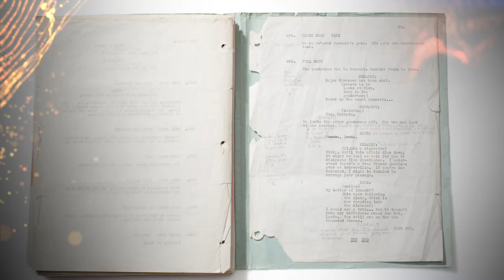All-New Academy Museum of Motion Pictures TCM 31 Days of Oscar Academy Conversations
TCM’s annual 31 Days of Oscar programming returns for its 26th year, kicking off on April 1st with a month-long showcase of films recognized by the Academy. This year we will be celebrating The Oscars from A-Z, where each of the featured films will run in alphabetical order over the course of the 31 days.

Bill Kramer - Director & President, Academy Museum of Motion Pictures
Dawn Hudson - CEO, Academy of Motion Picture Arts and Sciences
Hattie McDaniel - actress, singer-songwriter, and comedian

Opening September 30, 2021, the Academy Museum of Motion Pictures will be the world’s premier institution devoted to exploring the art and science of movies and moviemaking. Visitors to the museum will experience the magic of cinema and the creative, collaborative process of filmmaking through the lens of those who make it. Built in Los Angeles, the movie capital of the world, the museum will be housed in the renovated and expanded May Company—now the Saban Building—on Wilshire Boulevard and a distinctive spherical addition designed by Pritzker Prize-winning architect Renzo Piano with Renzo Piano Building Workshop. The 300,000-square-foot museum will feature more than 50,000 square feet of gallery space for both a highly immersive permanent exhibition and a schedule of diverse temporary exhibitions, two film and performance theaters, a state-of-the-art education studio, and dynamic spaces for public and special events.

The Academy Museum has actively been acquiring three-dimensional motion-picture objects since 2008. Its holdings now number approximately 5,000 items representing motion picture technology, costume design, production design, makeup and hairstyling, and promotional materials. The museum will also draw from the unparalleled collection of the Academy of Motion Picture Arts and Sciences, which contains a vast range of motion picture production and history-related objects and technology, works on paper, and still and moving images covering the history of motion pictures in the United States and throughout the world. The collections include more than 12.5 million photographs; 237,000 film and video assets; 85,000 screenplays; 65,000 posters; and 133,000 pieces of production art. Highlights feature more than 1,700 special collections of film legends such as Cary Grant, Katharine Hepburn, Hattie McDaniel, Alfred Hitchcock, and John Huston.

ABOUT
The Academy Museum of Motion Pictures is a museum currently under construction by the Academy of Motion Picture Arts and Sciences in Los Angeles, California. It is currently set to open on September 30, 2021 after a number of delays. The Academy Museum will be the nation's first large-scale museum entirely dedicated to the art, science, craft, business, and history of film. The permanent and rotating exhibits will enable visitors to explore the cultural and creative contributions that Hollywood and the film industry have made around the world.

The Museum is repurposing the historic May Company Building—renamed the Saban Building following a US$50 million gift from Cheryl and Haim Saban—on the corner of Wilshire and Fairfax on Los Angeles's Museum Mile. The 300,000-square-foot (28,000 m2; 2.8 ha) facility was designed by Pritzker Prize–winning architect Renzo Piano with Renzo Piano Building Workshop and Gensler. The project is currently led by Bill Kramer, Director and President of the Academy Museum.

Turner Classic Movies (TCM) is an American movie-oriented pay-TV network operated by Warner Bros. Entertainment, a subsidiary of AT&T's WarnerMedia. Launched in 1994, TCM is headquartered at Turner's Techwood broadcasting campus in the Midtown business district of Atlanta, Georgia.

The channel's programming consists mainly of classic theatrically released feature films from the Turner Entertainment film library – which comprises films from Warner Bros. (covering films released before 1950), Metro-Goldwyn-Mayer (covering films released before May 1986), and the North American distribution rights to films from RKO Pictures. However, TCM also licenses films from other studios and occasionally shows more recent films.

The channel is available in the United States, Canada, the United Kingdom, Ireland, Malta, Latin America, France, Italy, Greece, Cyprus, Spain, the Nordic countries, the Middle East, Africa, and Asia-Pacific.

Posted for entertainment and educational purposes only. No copyrights infringed.